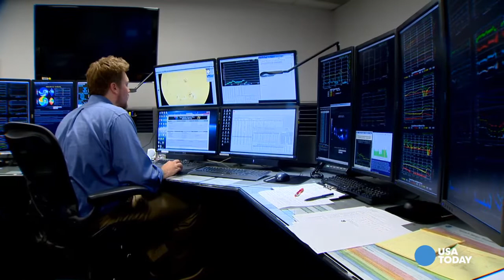Space Weather Prediction Center- Is the power grid in danger?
A solar flare that launched off the sun Wednesday afternoon could cause some fluctuations in Earth's power grid and slight disturbances in satellites and radio transmissions on Friday and Saturday.